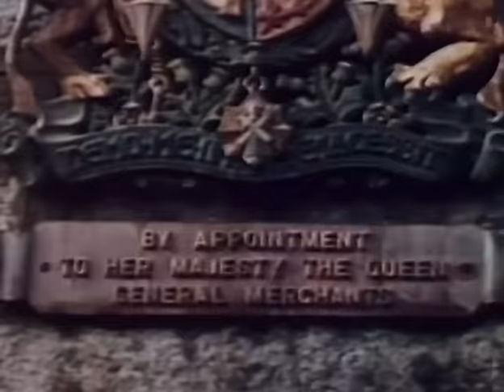Royal Family, documentary (1969)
In memory of her majesty, Queen Elizabeth ll 🌹🇬🇧❤️